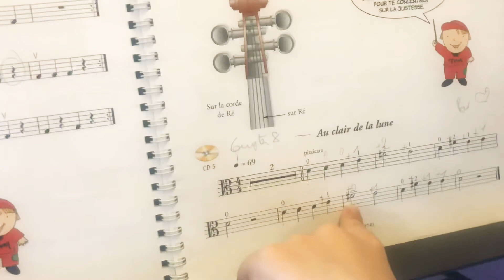Au clair de la lune lecture de rythmes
Je débute l'alto de Valérie Bime Apparailly